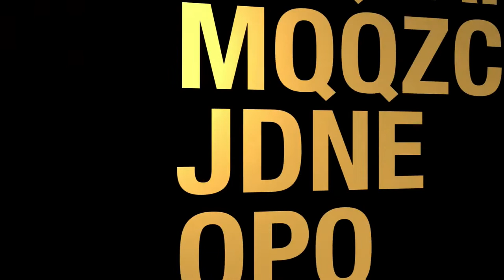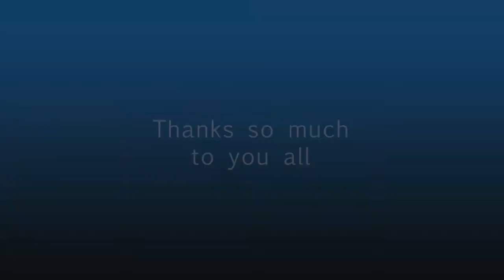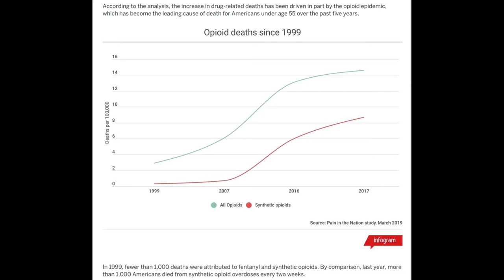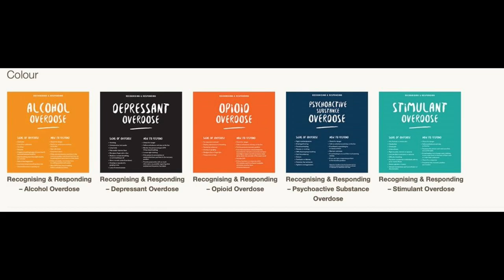Hawaiʻi Health & Harm Reduction Center (Out And About)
Reducing harm, promoting health, creating wellness, and fighting stigma in Hawaiʻi and the Pacific.  Today we will discuss the work of the organization that works to reduce harm, promote wellness, and fight stigma in Hawai’i and the Pacific. HHHRC is celebrating 30 years of syringe exchange access in the state of Hawaii. HHHRC is also observing International Overdose Awareness Day.  The host for this episode is Winston Welch.  The guest for this episode is Leilani Maxera.